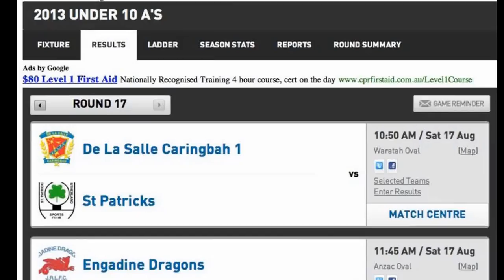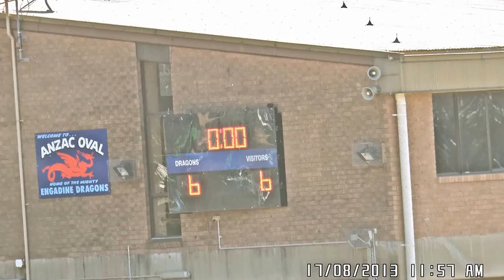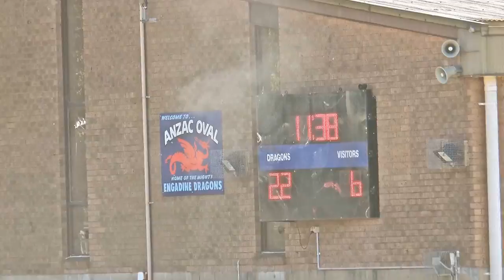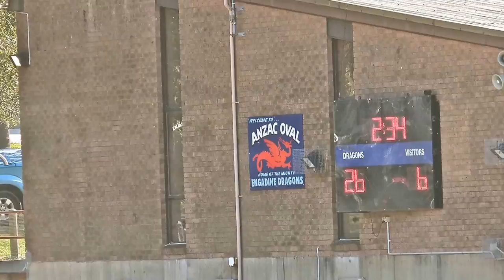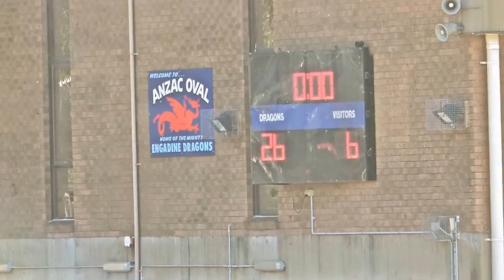Cronulla Sutherland JRL under 10 Dragons vs DeLa Salle 2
Try 720p, FULL SCREEN. PLEASE tell other boys.
Cronulla Sutherland Junior Rugby League
17:00 Half time